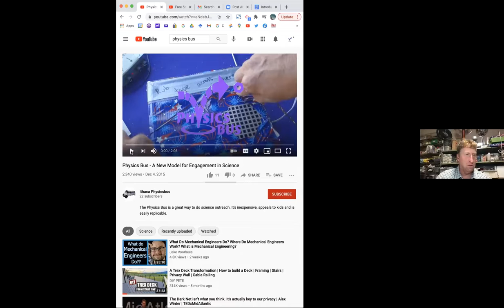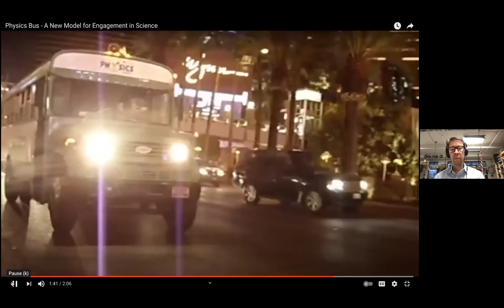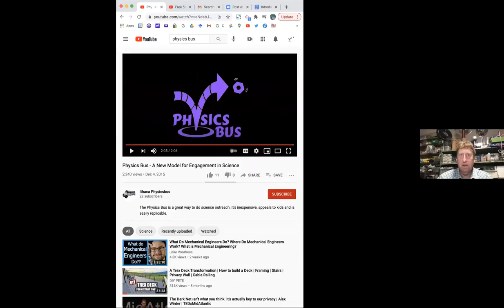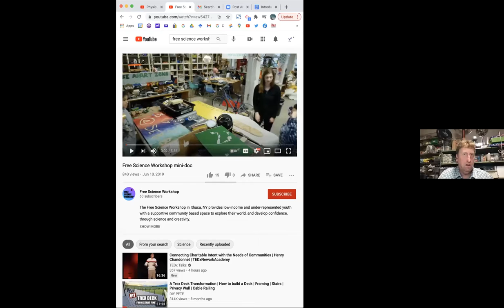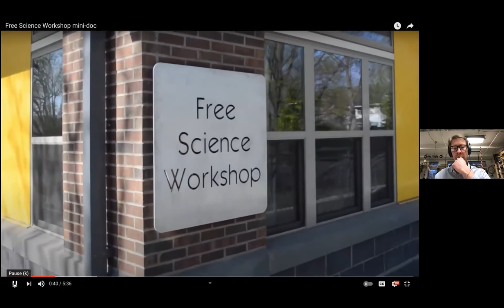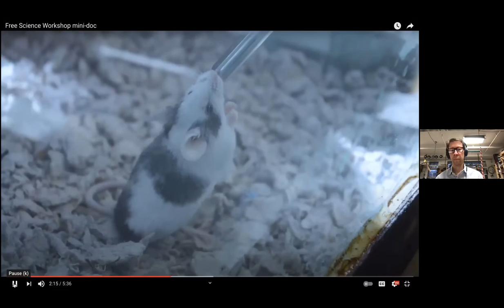Hobart & William Smith Speaker Series: Craft Knowledge & the Art of DIY Science Outreach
Professor Ben Ristow and Eric Herman discuss how parents, teachers, artists, and scientists can help others to explore the radical aspects of craft.

Cultivating a hands-on approach to science and art that takes knowledge to be of the hands and the heart rather than the stuff of a textbook or how-to manual. How can we save ourselves from ourselves and rebuild our way of knowing through material exploration and reject this throwaway consumer culture?